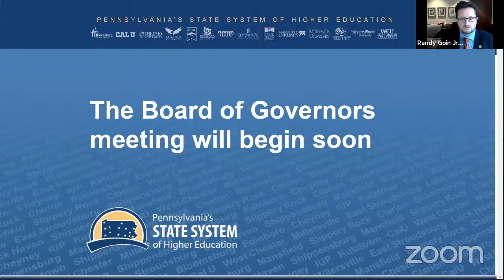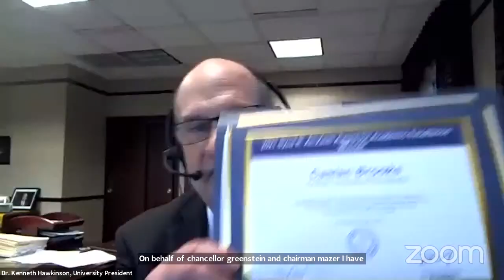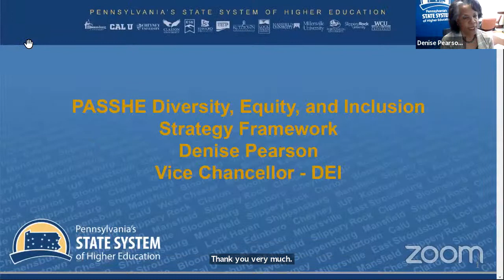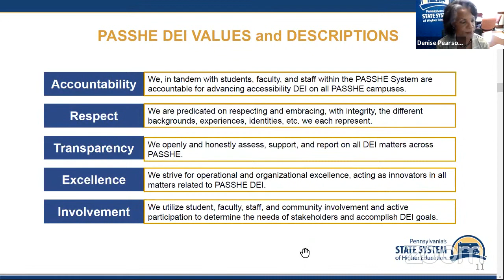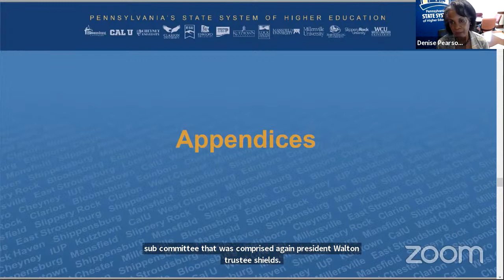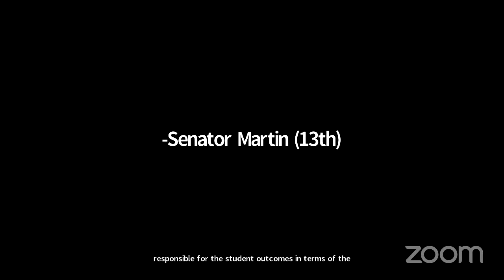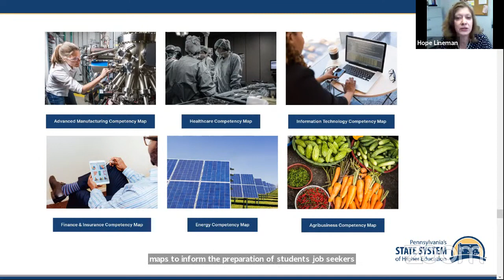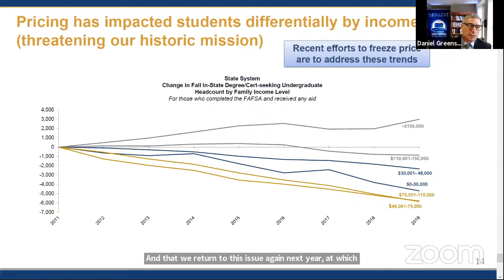BOG Meeting - April 15, 2021